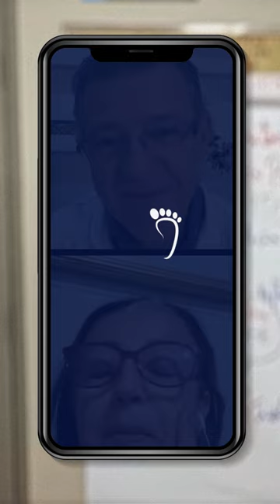EM UM MÊS ELA JÁ FATUROU MAIS DE R$4000,00 PROJETO - 707 EP25